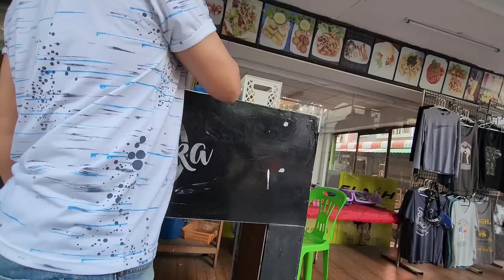💈$3 HAIRCUT in LITTLE BURMA of PATTAYA THAILAND 🇹🇭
LOST in LITTLE BURMA (Haircut & Mystery Food Adventure) 🇹🇭

Pattaya, Thailand 🇹🇭

I'm getting a haircut in Pattaya today by Nitalip of Myanmar. He has only been a barber for 2 years.

I went to Little Burma of the beautiful beach resort city of Pattaya. Actually, I am naming it Little Burma -- nobody else calls it this except me. It is a corner which has a Myanmar barbershop, a Burmese food restaurant, and a Burmese traditional snack stall.

I had been wanting to go here for a while, and so I knew who the barber was immediately, but he almost sent me down the street to another barber. He was busy helping to make a special herbal snack from Myanmar. I think it is called terapu. I tried it. Iit was wild.

For the ASMR content seekers, this barber video has tons of unintentional ASMR to help relax you and hopefully help you sleep.

00:00 Previews
03:45 Intro
08:00 Haircut In Little Burma
19:23 Chewing on strange Burmese thing
27:47 Eating Myanmar food
31:15 Outro

Many people will like the unintentional ASMR haircut & ASMR barbershop relaxation in this video. Maybe it will relax you and help you to sleep at night.

Cost:
100 THB = $3